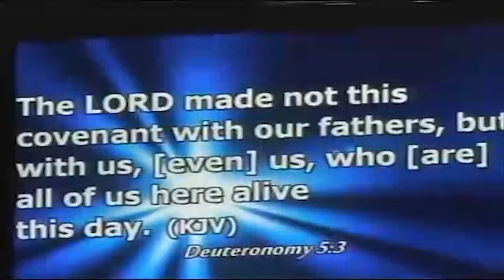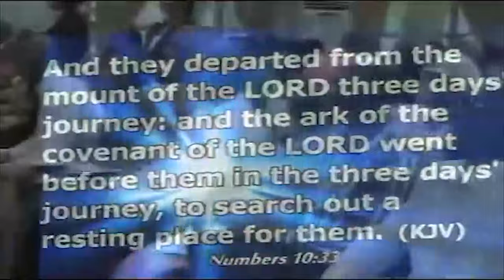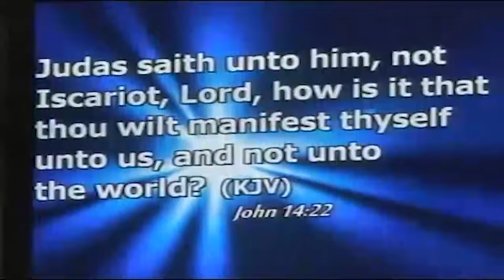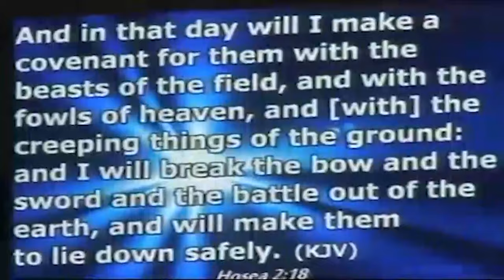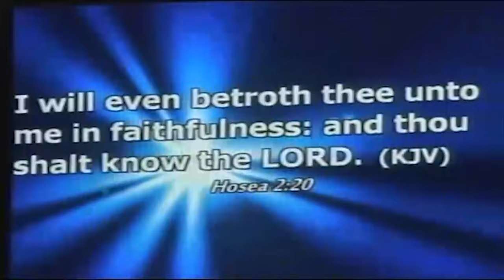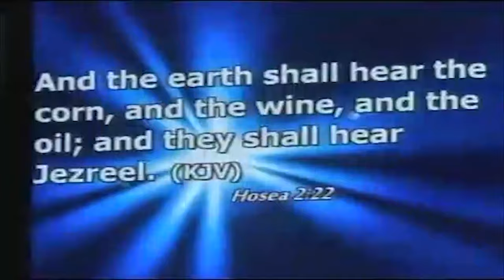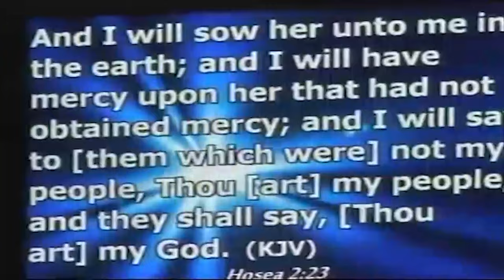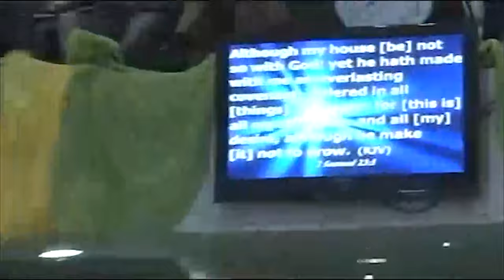Day 4 of Word Conference 2015!!!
Apostle Emmanuel Nuhu Kure
Topic - Enjoying Divine Covenant (Part 2)